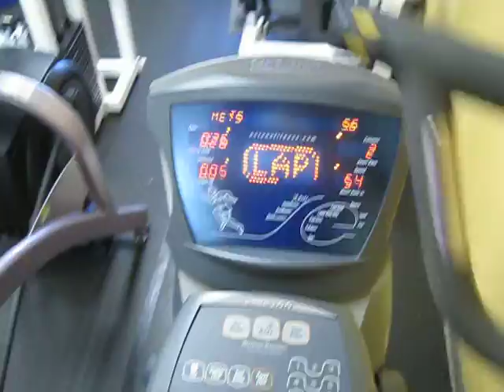Elliptical Machine - Not Too Shabby!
Watch all of my "not too shabby" videos on my playlist